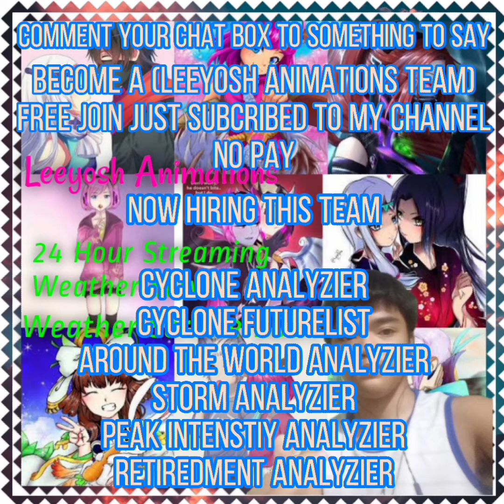2008 Atlantic Hurricane Season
PleaseSubcribetomyYoutube ChannelForLatestUpdates